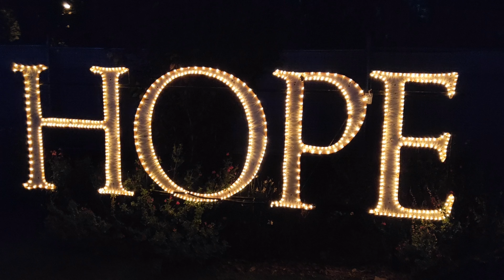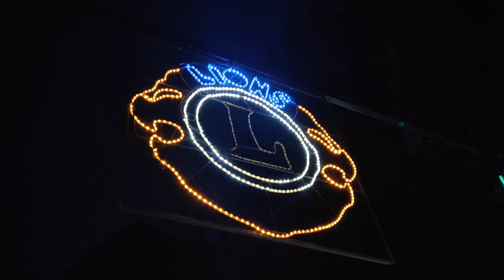Toowoomba Christmas 2021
Christmas time again in Toowoomba, Queensland, Australia. We go on the Toowoomba Toy Run and check out the Christmas light display in Queens Park.

Big thanks to the Downs Motorcycle Sporting Club for making the toy run possible.

Also thanks to the Lions Club for making the Christmas Light Display at Queens Park possible.

This video was edited, rendered with 92% solar energy.
Thank you very much for taking the time to read this, you are, and will always be awesome buddy!

Hey I'm a motovlogger and I put a lot of hard work into making these videos.

I ride a Honda CTX700N 6 Speed Manual, 670cc twin parallel cruiser.